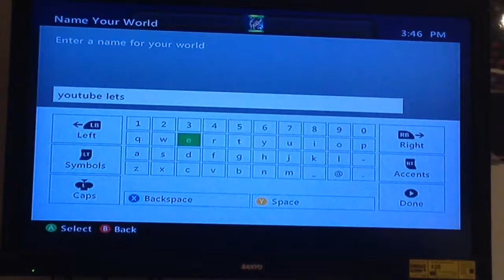Minecraft XBox 360 Let's Play Ep. 1 - "Jungle Temple"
First ever video! I start my minecraft adventure and find a jungle temple